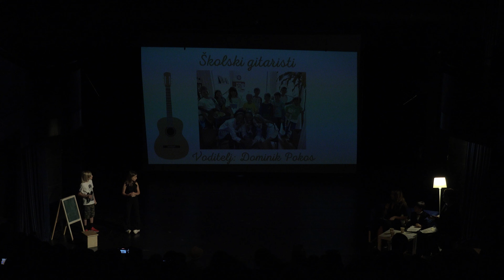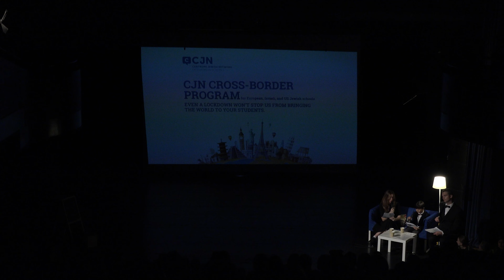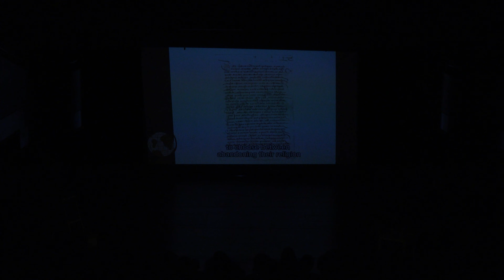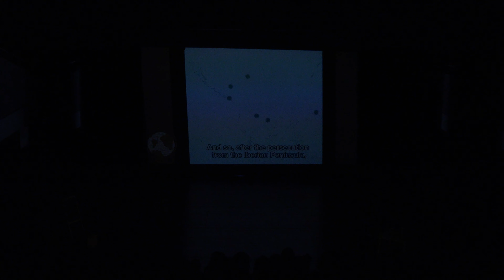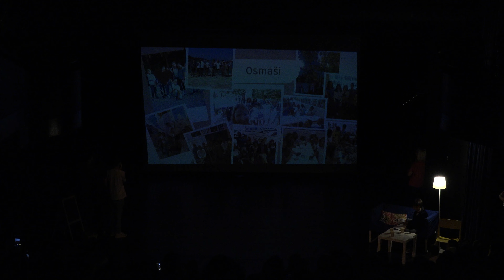O.Š. Hugo Kon završna priredba 2022./23.